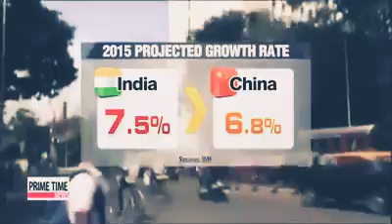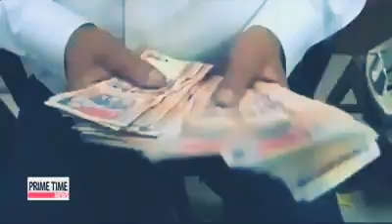Korean Media vs Indian Media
IT'S  TELECAST BY KOREA  Shame on Indian media for not sharing glorious achievements of our growth, Korean Media Agency, doing this as  Indian Media has no time to discuss